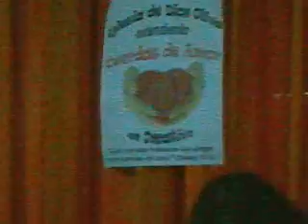Pastora Cristina Moreno